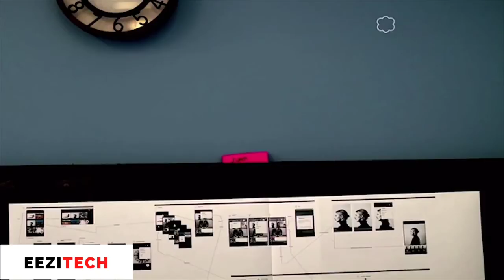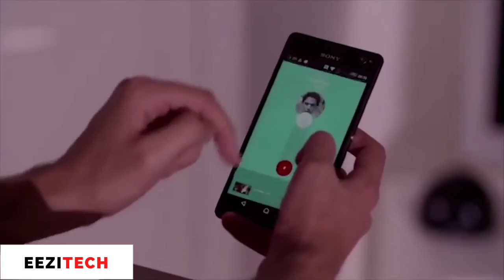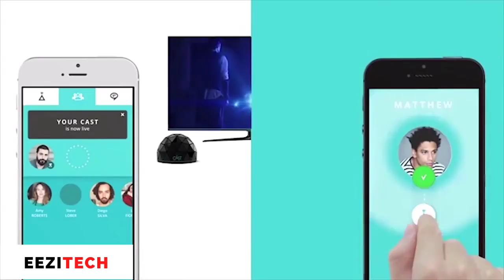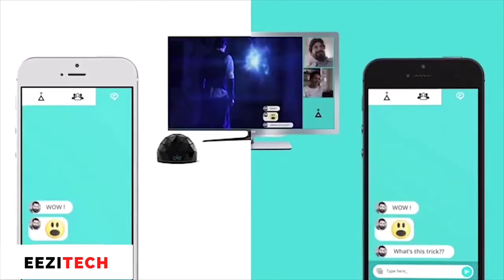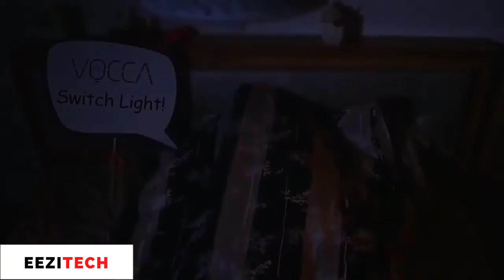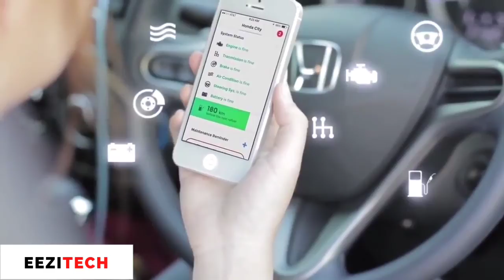5 INCREDIBLE Inventions You NEED To See #14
EeziTech